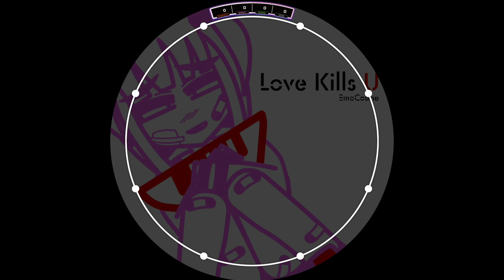【maimaiDX】Love Kills U EXPERT DX AP【外部出力】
Song：Love Kills U
Level：EXPERT Lv.10+ (撮影時)
Version：BUDDiES
Ring/Touch Speed：6.0